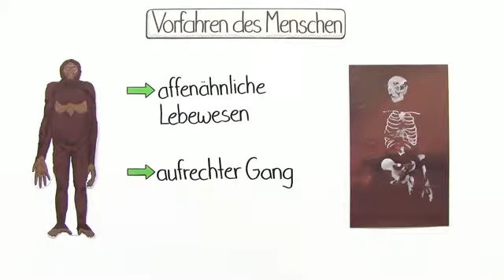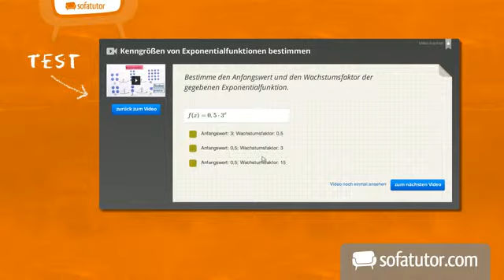Welche Vorfahren hat der Mensch? | Biologie | Evolutionsbiologie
In diesem Film siehst du, wie die Vorfahren des modernen Menschen von Afrika aus andere Teile der Erde zu bevölkern begonnen haben. Dabei wird auch über einen möglichen Stammbaum des Menschen gesprochen und der Neanderthaler in diese Entwicklung einbezogen.

Dieses Video zum Thema Evolution und Vorfahren des Menschen gehört zu: Biologie | Evolutionsbiologie | Evolution und Vorfahren des Menschen